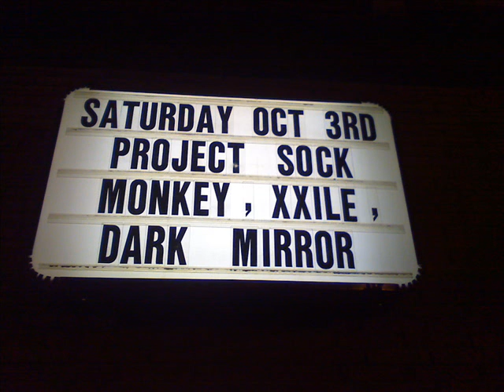Project Sock Monkey - Repo - (Studio)